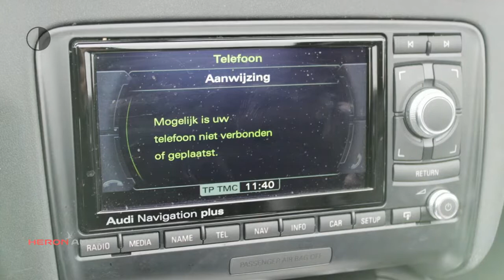Audi TT Roadster 2.0TFSI 211pk Pro Line S S tronic | MMI | Xenon | Leder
Gem. verbruik: 7,0 l/100km
Verbruik stad: 10,0 l/100km
Verbruik snelweg: 5,0 l/100km
Emissie: 168,0 g/km
Energielabel: C

Merk: Audi
Model: TT
Type: Roadster 2.0TFSI 211pk Pro Line S S tronic | MMI | Xenon | Leder
Bouwjaar: 2011
Vermogen: 211 kW
Cilinderinhoud: 1.984 cc
Aantal cilinders: 4
Brandstof: benzine
Uitstootklasse: euro 5
Transmissie: automatisch
Gewicht (leeg): 1.290 kg
Carrosserievorm: convertible (2 drs)
Kleur: grijs

Accessoires:
* Achterlichten uitgevoerd in helder rood glas (achteruitrijlamp in wit), driedimensionale design
* Achterspoiler, snelheidsafhankelijk uitklapbaar, klapt automatisch uit bij 120km/u en bij 80km/u verzinkt deze onopvallend automatisch in de achterklep
* Afstandsbediening voor centrale portiervergrendeling
* Airbag voor bestuurder en voorpassagier
* Aluminiumkleurige accenten op ventilatieroosters, bedieningselementen, instrumenten en stuurwielspaken
* Asbak en sigarettenaansteker in de middenconsole
* Audi radio/DVD-navigatie; 6,5-inch kleurenscherm, dynamische en akoestische routebegeleiding, geïntegreerde radio (2 FM tuner), DVD-frontlader incl. DVD West-Europa, BIS met TFT kleuren display, geïntegreerde geheugenkaartlezer, spraak en weergave in NL
* Automatische snelheidsregeling
* Bekerhouder voor in de middenconsole
* Bekleding, S Line leder
* Claxon, tweetonig
* Dagrijverlichting
* Derde remlicht
* Diefstalalarm (TNO/SCM goedgekeurd)
* Elektrisch bedienbare ramen vóór en achter incl. tipfunctie, comfortsluiting en sluitkrachtbegrenzing
* Gasdrukveren voor de motorkap en de achterklep
* ISOFIX-bevestiging voor bijrijdersstoel
* Kap, elektrisch bedienbaar: extra isolatie en binnenhemel in zwart uitgevoerd, bediening werkt tot 50km/u
* Lederen sportstuurwiel, in driespaak-design, onderkant afgevlakt
* Licht- en regensensor: regensensor, automatische daglichtschakeling, coming-/leaving homefunctie, automatisch dimmende binnenspiegel
* Lichtsensor
* Metallic/Pareleffect lak
* Mistlampen vóór
* Navigatie
* Parkeerhulp achter
* Rij-dynamische regelsystemen (ESP, ASR, EDS, EBV, ABS)
* Rolbeugels, rond uitgevoerd
* Sportonderstel, met dynamische afgestemde vering en demping
* Sportstoelen voorin met geprononceerde zijwangen, handmatige verstelling van de lengterichting, rugleuning, zithoogte en hoofdsteunen
* Stoelen, vóór verwarmbaar
* Stuurwiel, in hoogte en lengte verstelbaar
* Tankdop van aluminium
* Telefoonvoorbereiding basis, universele Bluetooth handsfree, met geïntegreerde microfoon in de binnenverlichtingsunit, radiomute en Bluetooth functionaliteit
* Type aanduiding "TT" op achterzijde en in toerenteller
* Veiligheidsgordels; driepunts rolgordels met gordelspanners en spankrachtbegrenzer
* Volautomatische airconditioning met zonnestandafhankelijke regeling, elektrische temperatuurregeling automatische recirculatie d.m.v. luchtsensor, stof- en pollenfilter
* Warmtewerend groen getint glas
* Wielbouten, diefstalbeveiligd met speciale adapter
* Windschot, elektrisch bedienbaar
* Xenon plus verlichting inclusief koplampreinigingsinstallatie, LED-verlichting en dagrijverlichting
* Zoemer, voor niet-uitgeschakelde verlichting
* Energielabel C
Omschrijving:
Prachtige Audi TT Roadster met 211PK, elektrische kap, windschot, lederen bekleding met stoelverwarming en de standaard elegantie..Dit betreft een rijklaarprijs, dus inclusief afleverkosten en 6 maanden BOVAG, Das Welt of Audi Selectie Plus garantie. Bij ons kunt u zelf kiezen hoe u een auto afgeleverd wil hebben. Vraag naar de voorwaarden. Voor meer informatie over occasions kunt u contact opnemen met Eric Bot 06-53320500 of Tim Janssen op 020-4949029. Voor nieuwe Auto's kunt u contact opnemen met Ron Vlaanderen Oldenzeel 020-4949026 of met Edwin Keur 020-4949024. In verband met de indeling van het pand verzoeken wij u om even te bellen als u wilt komen proefrijden. Ofschoon wij deze website met de grootst mogelijke zorg bijhouden behouden wij het recht voor op verkeerde uitvoeringen of verkeerde uitrusting niveaus. Wij zijn officieel VW & Audi dealer.

Aanbieder: